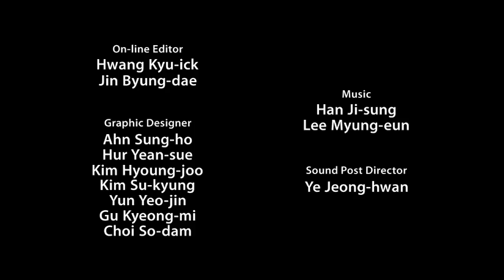The INNERview - #35 Kyu Lee, "A Contents Producer"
The INNERview is Arirang TV's new talk show! Created in March, the show takes the audience out of the studio and into the lives of the show's fantastic guests.

The INNERview meets with top celebrities and renowned Koreans in the arts, sports, and entertainment, as well as renowned personalities from abroad who have come to visit Korea.

On air every Tuesday at 9:00 a.m., 3:00 p.m., and 9:00 p.m. (KST)

Today's INNERview - "Lee Kyu-chang"

Lee Kyu-chang, the bridge leading Hallyu to the U.S.

Lee Kyu-chang, known as 'Kyu' in the entertainment industry, began his career with a ten-year stay at Sony Pictures as a marketer and distributor.

His relationship with Korea began after he watched the movie 'Taegukgi' in 2004, and personally took on the job of marketing and distributing the movie abroad. He went on to meet Korean stars including Jang Dong-gun, Lee Byung-hun, Jun Ji-hyun, Rain, and Park Jin-young, and helped them to make it in Hollywood.

He also recently played the decisive role in bringing PSY and 'Gangnam Style' to the U.S.

Kyu is currently working as a producer and promoter for the multicultural girl group 'Blush,' and hopes to help them become the Spice Girls of Asia.

Hear about Lee Kyu-chang's success as a content producer and his appreciation of the value of interpersonal connection on this week's 'the INNERview.'

2012년 3월 새롭게 시작한 아리랑TV 간판토크쇼 'The INNERview'!!
기존의 정적인 스튜디오 형식을 벗어나
생생한 현장을 찾아가는 ENG 토크쇼!!

문화&예술, 스포츠, 엔터분야에서
한국을 대표하는 탑스타 및 저명인사부터
한국을 내한하는 세계적 스타까지 'The Innerview'가 찾아갑니다!!

방송일자 : 매주 화요일 (오전9시 오후3시, 저녁9시)

오늘의 INNERview - "이규창"
한류 미국 진출의 교두보 콘텐츠 프로듀서, 이규창

연예계에서 일명 '큐리'로 통하는 그는 소니 픽쳐스 엔터테인먼트에서 10여년간 해외 마케팅 & 배급 업무를 담당해 왔다.

2004년 "태극기 휘날리며"를 인상 깊게 본 뒤, 한국과 첫 인연을 맺었다.
이 영화의 가능성을 보고 해외 마케팅 & 배급을 담당한 그는 장동건, 이병헌, 전지현, 비(정지훈), 박진영등과 인연을 맺었고 이들의 할리우드 진출에 큰 도움을 주었다.

최근 전 세계에 일고 있는 싸이의 '강남 스타일' 헐리우드 입성 또한 그가 결정적 역할을 한 것으로 유명하다.

한류 열풍의 숨은 공신으로 활약해 온 그는 현재 다국적 걸그룹 '블러쉬'의 기획, 프로모션을 맡아 진행중이며 아시아의 스파이스 걸스를 만들겠다는 목표로 임하고 있다.

사람과 사람의 만남을 소중히 여기며 수년간 다져진 네트워킹으로 놀라운 사업들을 탄생시킨 콘텐츠 프로듀서 이규창의 성공스토리를 디 이너뷰에서 만나보자.